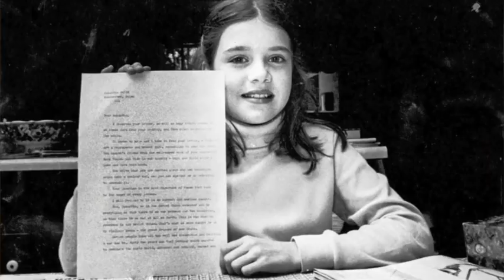celebrity crush gone wrong... the stalking & murder of rebecca schaeffer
I upload 2-3 times a week :) Social media links are below!

In today's video, we explore the solved case of Rebecca Schaeffer's murder by Robert John Bardo.

Camera: Canon Rebel T6i
Lighting: Neewer Ring Light
Tripod: Neewer Photography Light Stand